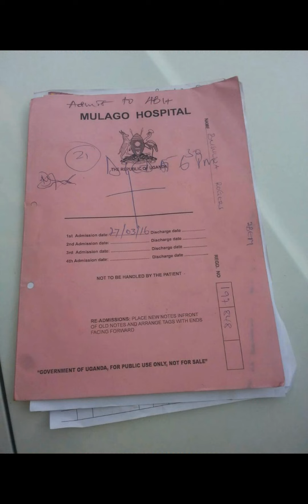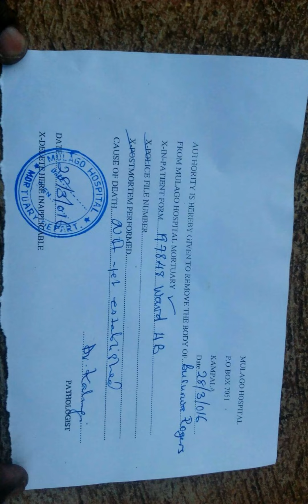Dj rosh uganda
27/03/2016 On Easter Sunday!!'is wen I lost u.dea bro,I wont celebrate Easters any more